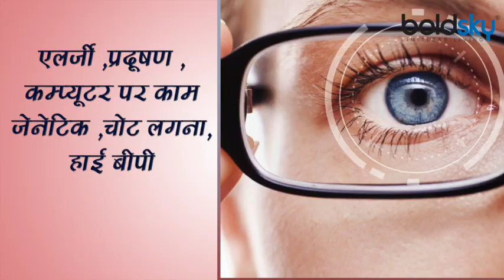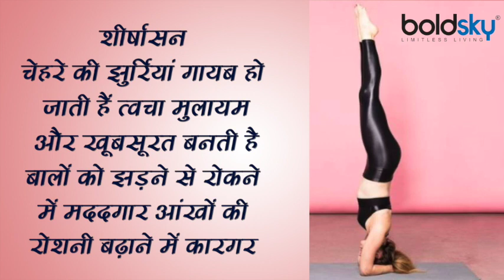Corona काल में कमजोर हुई आंखो की रोशनी अपनाएं ये उपाया, हटाएं आंखों का चश्मा । Boldsky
In today's time, we are so much dependent on technology in the hectic life that without it our life has become useless, but using more mobile, computer etc. is having a bad effect on health along with eyes. You will be surprised to know that about 1 crore 20 lakh people in the country do not have eyesight. Despite this, we do not take even the slightest care of our eyes.

आज के समय में भाग दौड़ भरी लाइफ में टेक्नोलॉजी के ऊपर इतने ज्यादा निर्भर रहते हैं कि उसके बिना हमारी जिंदगी बेकार सी हो गई है लेकिन ज्यादा मोबाइल, कप्यूटर आदि का इस्तेमाल करने से आंखों के साथ-साथ सेहत पर बुरा असर पड़ रहा है। आपको यह जानकर हैनारी होगी कि देश में करीब 1 करोड़ 20 लाख लोगों की आंखों की रोशनी नहीं है। इसके वाबजदू हम अपनी आंखों का जरा सा भी ख्याल नहीं रखते हैं।